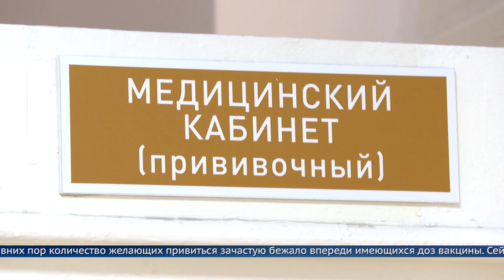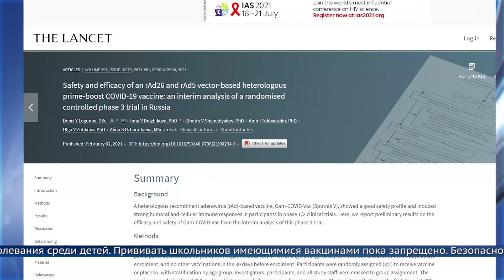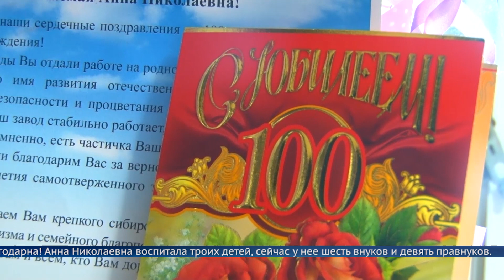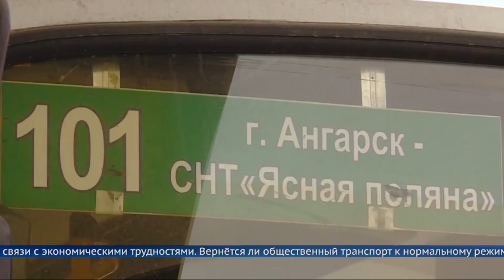Программа «Местное время» 14 июля 2021